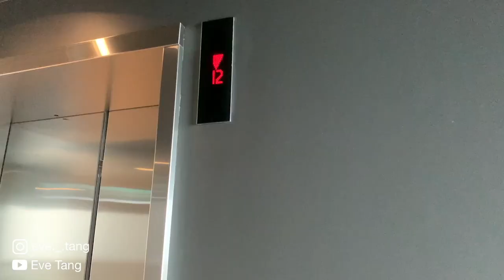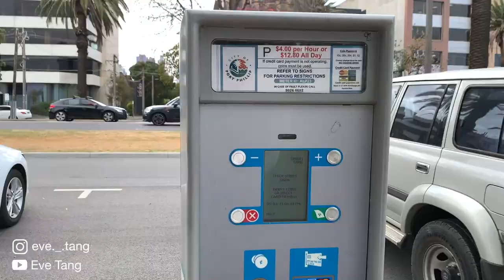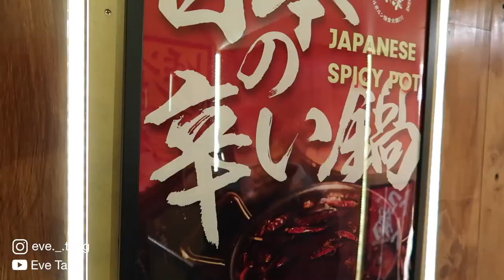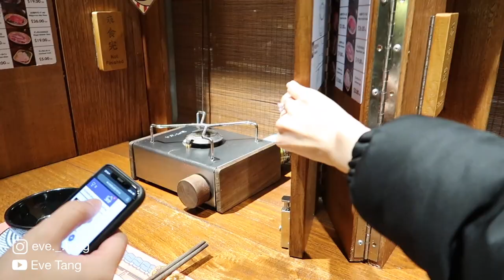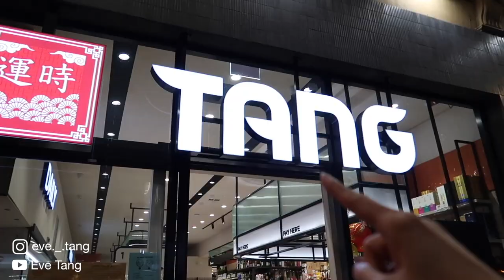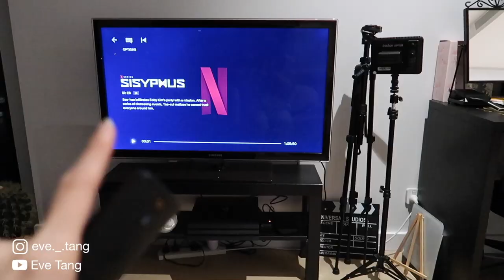Vlog A Day In My Life 😚 | មកមើលជីវិតមួយថ្ងៃរបស់ខ្ញុំជាមួយប្តីខ្ញុំ 😂 | ស៊ុបហាងជប៉ុនមួយនេះទំនងណាស់ 😋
Avene products link to app Bloc

❥ follow the link to win $ from Tnaot app：Eve Tang

♡ ♡  សូមស្វាគមន៍មកកាន់ឆានែលខ្ញុំ  ♡ ♡

How are you all doing? I hope you all are fine and safe.

Japanese (Hot Pot) restaurant's IG: welive_for_hotpot

📷 Camera: iPhone Xs
📷 Camera: Canon g7mark II
⌨️ Editing Program: Final Cut Pro X

🎶 music  🎶

Title: STRAWBERRY THAT FELL IN LOVE
Artist: TARU

❤︎ សូមអរគុណណា ❤︎